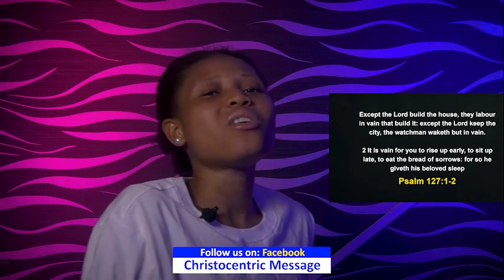WEDNESDAY MIDNIGHT BLESSINGS, 2ND NOVEMBER - APOSTLE JOSHUA SELMAN Good Word